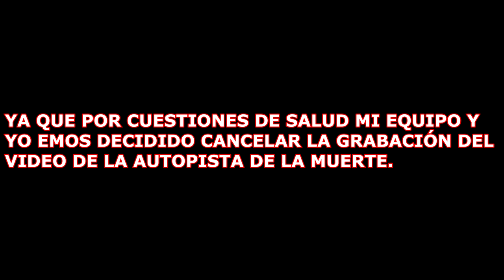QUE ES EL XOLE/ENTREVISTA/CHIGNAUTLA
proximamente tik tok
CANAL SECUNDARIO.
PROXIMAMENTE.

ANTIGUOS VIDEOS.

Teclado havit
Ratón gamer
8 gb de ram a 3000hmz
Micrófono b700

Audacity 2.2.2